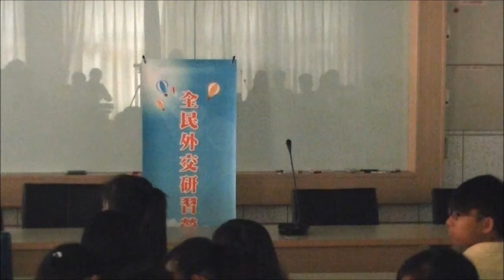全民外交研習營 武陵高中01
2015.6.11全民外交研習營 武陵高中01_外交部業務簡介_談國際合作